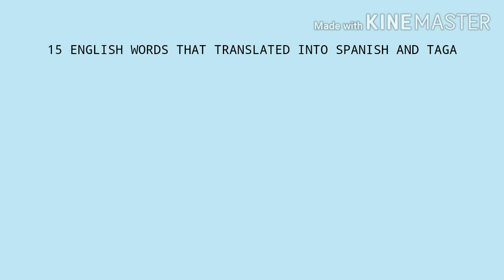HOW TO SPEAK 15 ENGLISH, SPANISH AND TAGALOG SENTENCES-Learn Spanish - ALL the Basics You Need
This will be helpful of how they will pronounce those difficult words. This is what I received from email of my viewers. Since I was a student and have some knowledge about this, I want to share my knowledge to other students. Also, I want to discuss it so it will helpful to other students who hard to pronounce those words. Next time, I will get a whiteboard and a pen so you can easily get what I discussed.